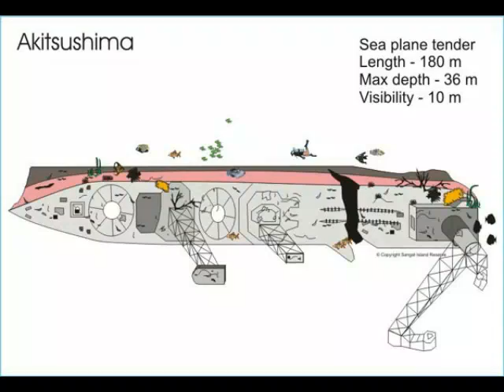Scuba dive into and through Akitsushima wreck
Scuba dive into and through the Japanese seaplane tender wreck Akitsushima in Coron Bay, Palawan, Philippines.